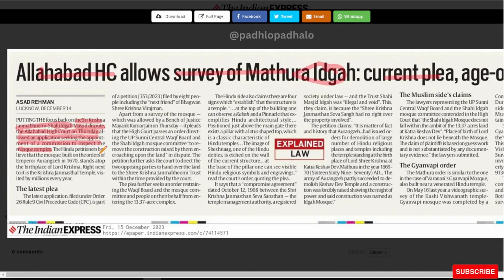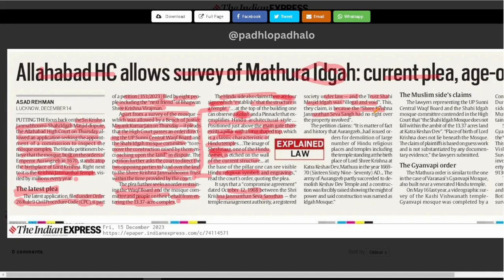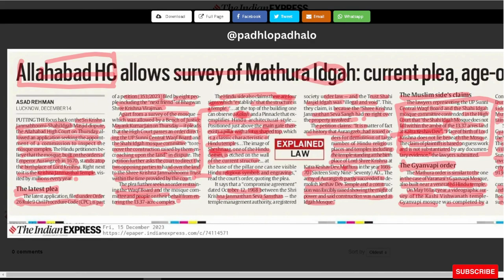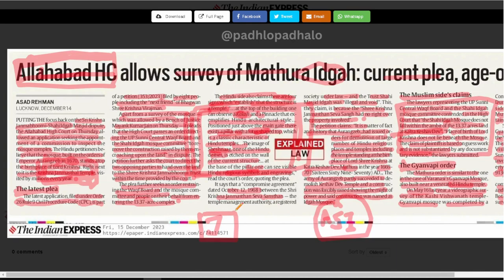Allahabad HC allows survey of Mathura Idgah article